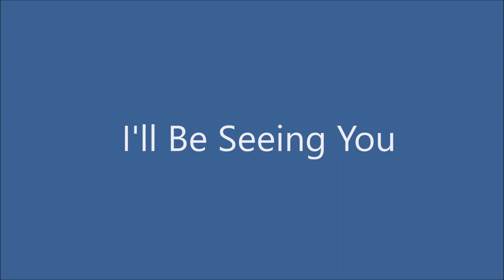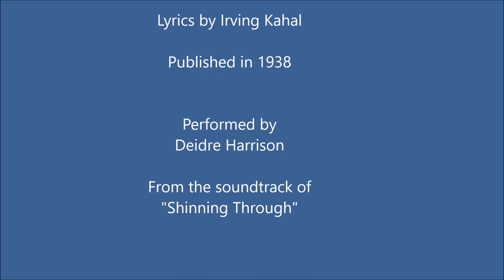I'll Be Seeing You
They, too, serve who wait at home.

Thinking of Mom and Dad and their war years.  Dad enlisted in the Army Air Corps in April of 1942 at the age of 22 and served in the First Fighter Group and the First Photo and Recon Group until April of 1946.  They were married in Arlington, VA on December 8, 1942, and during those first years of their marriage, Dad was stationed in Alaska, Canada, Central America, South America, Africa, Europe, and Okinawa.

I put together this short video using photos which, other than the closeup photo of Dad’s flight jacket taken by my niece, Mikaylah, the photo of the flag presented to my mother, and the one of the 1st Photo Recon patch, all came from Mom and Dad’s war year album.

Thank you for your service to our country.